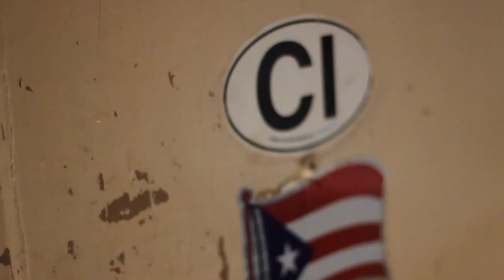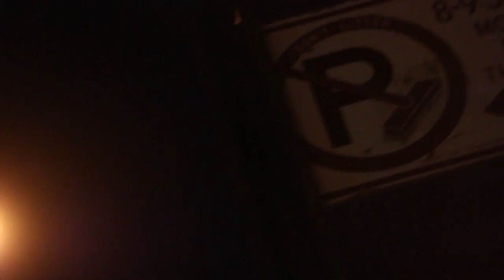Dama Nilz- Work Number (Official Music Video)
Music Video by Dama Nilz performing Work Number

Directed by Xien How of Team Done Son Media Moguls